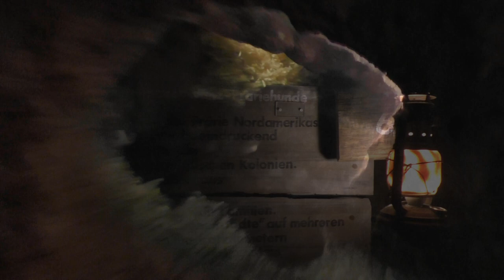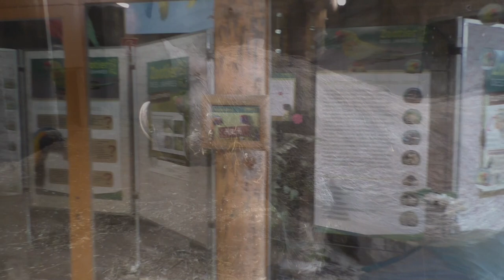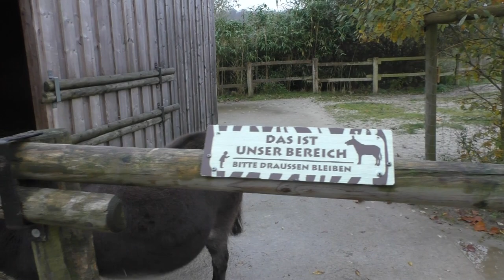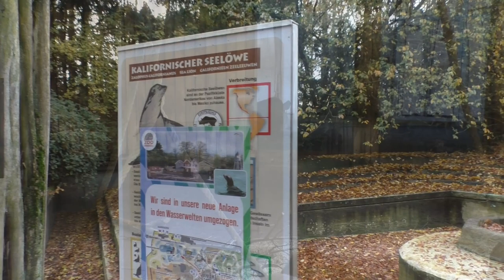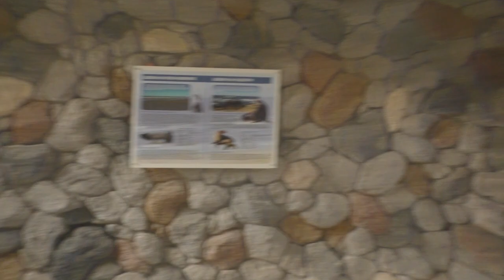Zoo Osnabrück, winter 2023-2024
Ook in de winter van 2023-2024 gingen we nogmaals op ontdekking in Zoo Osnabrück, met haar Afrikaanse wereld en zeker de onderaardse wereld in de Unterirdischer Zoo een unieke dierentuin en zo ook een aanrader!